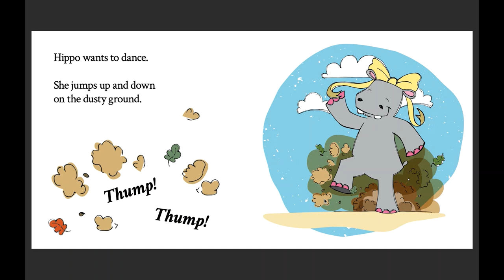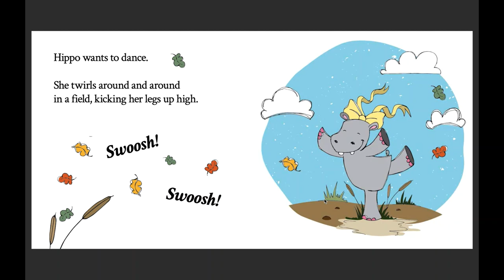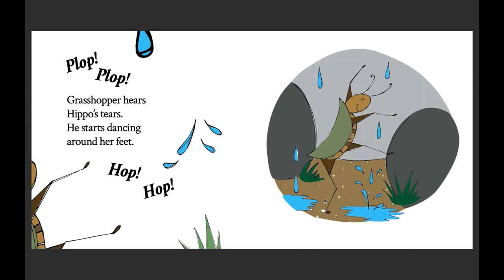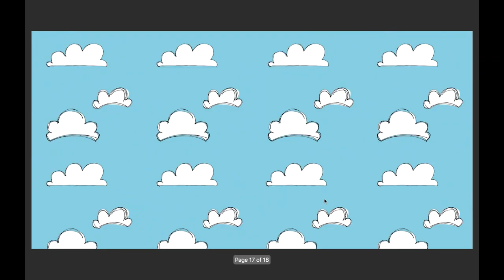Hippo Wants to Dance read by Sam Beckbessinger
"Hippo wants to dance. Won’t anyone dance with her?"

Hippo Wants to Dance is a Book Dash book created by Sam Beckbessinger, Megan Andrews and Marisa Steyn. It was edited by Ester Levinrad.

You can read it for free, along with other books for young children,